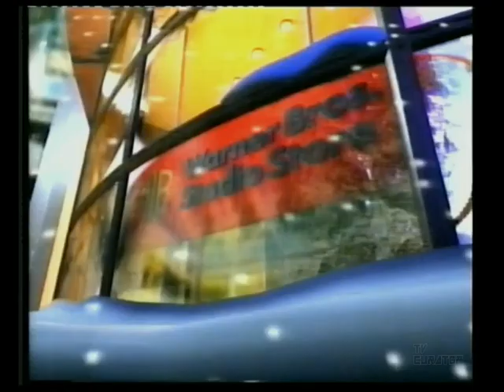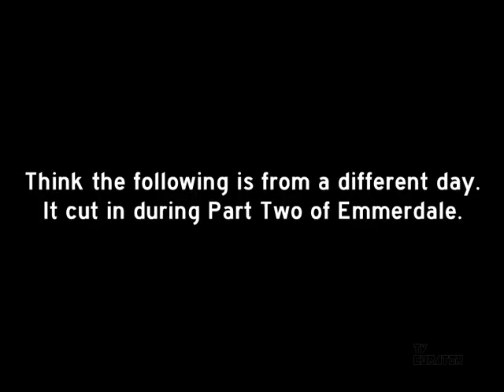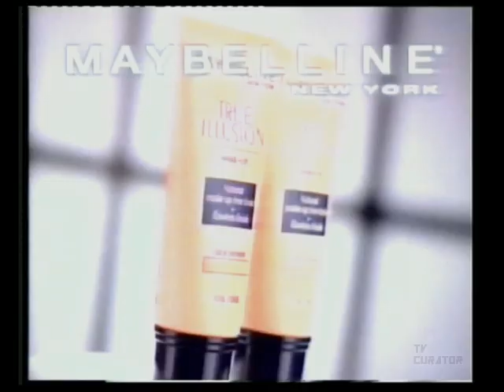RTÉ One Adverts and Continuity | November 1998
RTÉ One Ads and Continuity from late November 1998.

Timestamps
0:00 - Hot Milk and Pepper closing titles
0:38 - Next on One
0:45 - Big Science ad
1:16 - Prime Time - Budget 99
1:47 - Ad break
4:54 - Ear to the Ground ad
5:25 - Would you Believe? ad
5:52 - Next on One
5:58 - RTÉ One "Leaf" ident into Emmerdale
6:49 - Ad break II (During Emmerdale)
7:54 - Ad break III (During Coronation Street)
10:41 - Next on One
10:49 - Ad break IV
13:26 - Sci-Fi Saturday on Network 2
13:58 - Next on One
14:04 - RTÉ One "Water drop" ident
14:17 - Next on One
14:24 - Ad break V
18:03 - RTÉ One ad - Peig Sayers Documentary (tape cuts)
18:32 - Outro